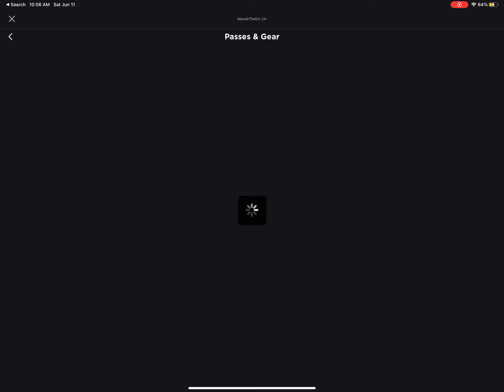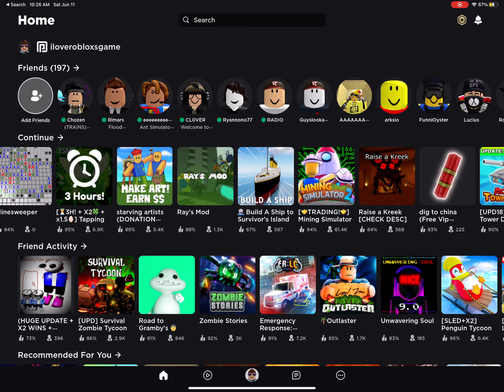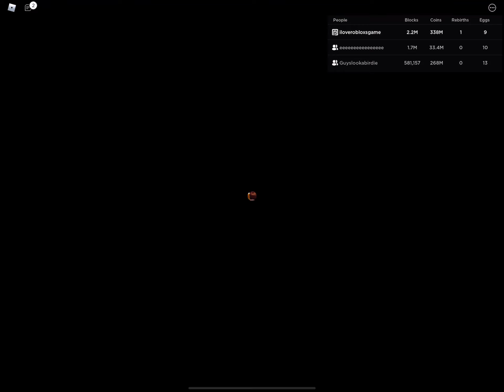more monopoly and other stuff